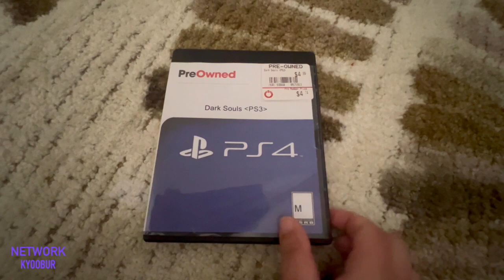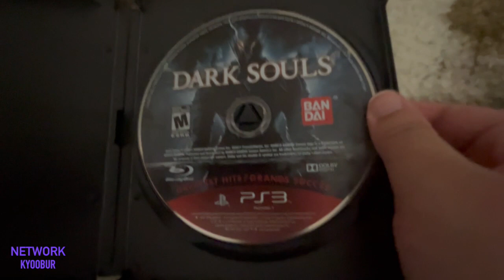Game Hunting Mode: Episode 3 - Pick up Dark Souls PS3 Game at GameStop (3/1/24) | Network Kyoobur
In this episode of Game Hunting Mode, we ended up Dark Souls on the PS3 Game at GameStop!